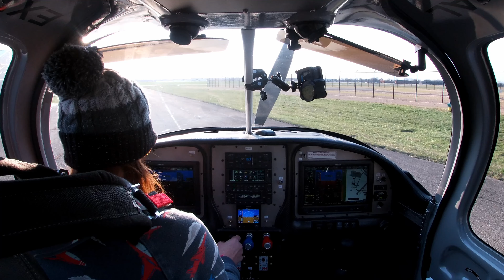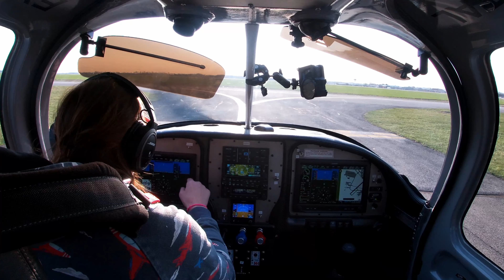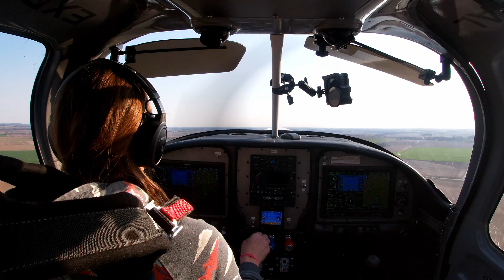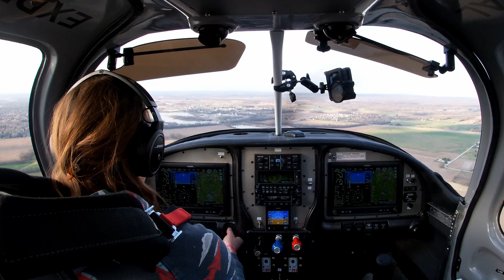A few laps in the pattern (Van's RV-10)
Annie takes a few laps in the pattern after our condition inspection is complete.